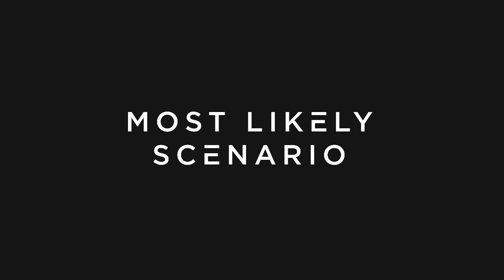Ep. 128 - Fallout from the Storming of the U.S. Capitol with Brett Ewer and Mattimore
How Jan 6th, 2021 impacts the future 🏛

In this episode, Mattimore and Brett Ewer discuss the events that took place on January 6th, 2021, and how those events are likely to affect the future of Trump, the future of The Republican Party, the future of the online information ecosystem, and the future of America itself.

Topics Discussed:
• What happened on Jan 6, 2021
• How bad it *might* have been
• How it was able to happen at all
• Whether it could have succeeded
• Who is most at fault
• Likely fallout for Trump
• Likely fallout for the GOP
• Free speech and censorship
• Fallout on social platforms
• The future of America